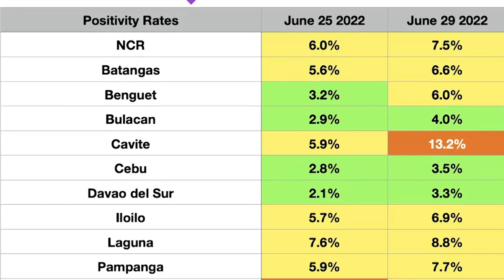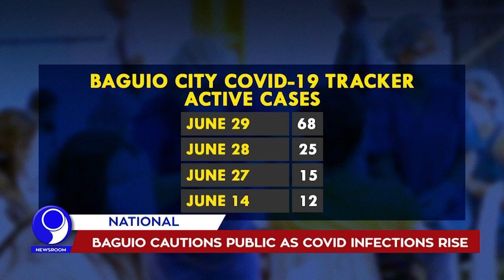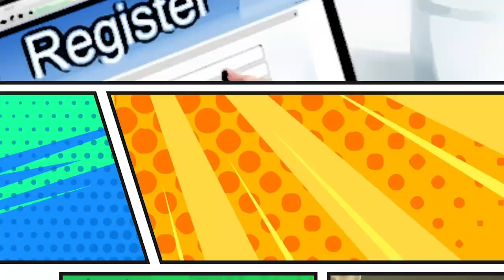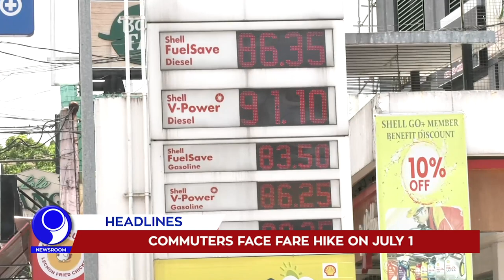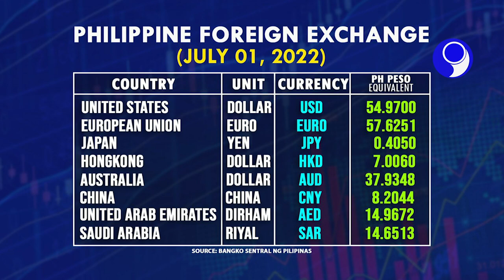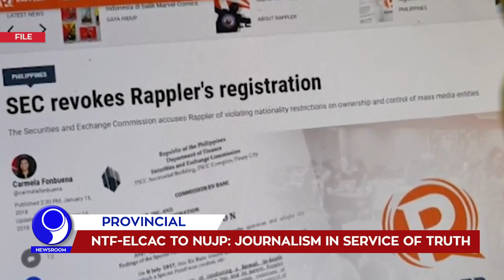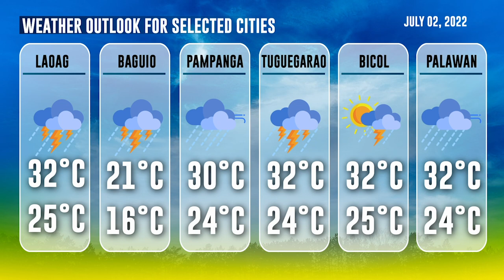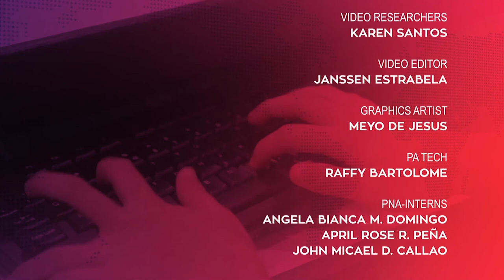「 PNA Newsroom 」 2022.07.01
WATCH: In today's (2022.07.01) episode of PNA Newsroom:

• Marcos vows to address COVID-19 response woes
• Some new Cabinet execs assume post
• Minimum fare hike in PUJs takes effect
• LPG prices down in July